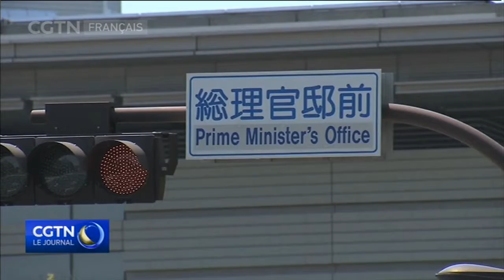Le Premier ministre japonais s'entoure d'une nouvelle équipe après plusieurs scandales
Le Premier ministre japonais Shinzo Abe a remanié son cabinet, dans le but de restaurer sa popularité auprès de l'électorat. En faisant ces changements, il a largement opté pour des ministres vétérans plutôt que de nouveaux visages. Sa cote de popularité au cours des derniers mois a souffert d'une foule de scandales de favoritisme présumé et d'autres irrégularités.